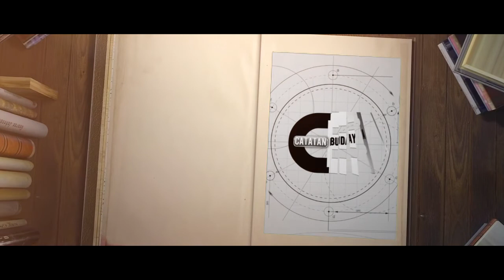WAYANG KAMPUNG SEBELAH || EPISODE TERBARU || BAGIAN 5-14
Wayang moderen dengan format yang lain dari pada yang lain,dengan mengambil latar belakang kehidupan dalam masyarakat Indonesia pada umumnya,
penuh dengan Syarat makna dan Guyonan yang menyegarkan dalam kondisi pada saat ini